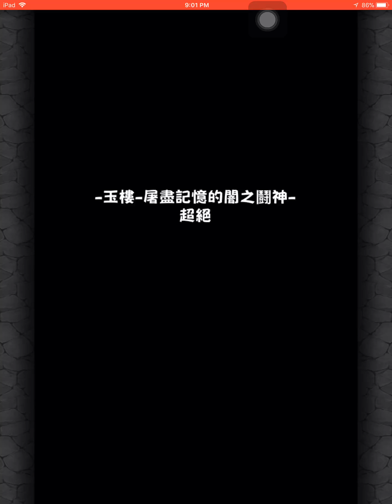【怪物弹珠】の日常【2017封印的玉樓11月-12月random】屠盡記憶的闇之鬥神 (超絕)